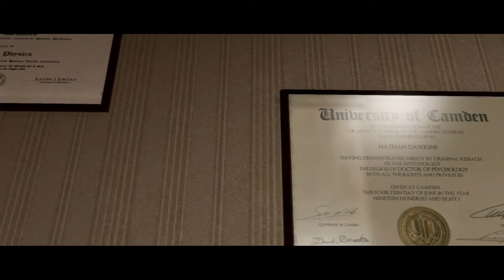Beyond Two Souls™🔗#03 ▷ Es sind die Monster ◁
Handlung:
Das Spiel weist spirituelle und Thrillerelemente auf und dreht sich um die Frage, was nach dem Tod passiert. Die Handlung wird dem Spieler in nichtlinearer Erzählweise vermittelt und kann je nach Spielweise variieren. Es werden immer einzelne Kapitel zwischen dem achten und 25. Lebensjahr der Protagonistin Jodie Holmes (Elliot Page) durchlaufen. Über die gesamte Handlung versucht Jodie die wahre Natur eines übersinnlichen Wesens namens Aiden zu enthüllen, das Jodie seit ihrer Geburt begleitet.